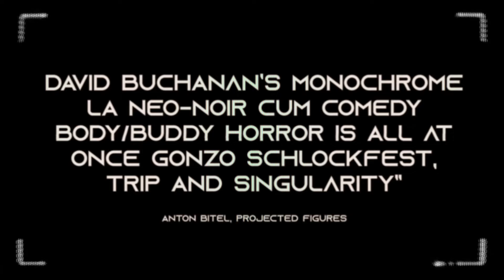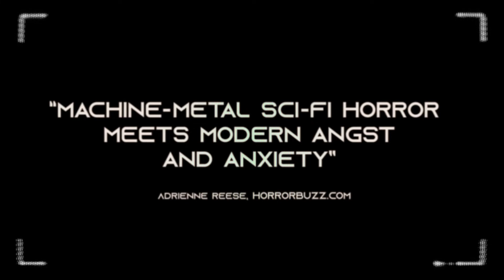LAGUNA AVE Trailer - Coming to ARROW Video Player February 1st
Russell, a burned-out television editor and middle-aged slacker with a prosthetic hand futilely searches for work in Hollywood's brutal, exploitative underbelly. His former boss owes him money, his partner Rita is always out of town and inaccessible, and his new downstairs neighbor, Gary keeps him awake at night with mysterious, disturbing noises. But everything changes one evening when Gary pays Russell a visit introducing him to a sinister world of an accelerationist conspiracy.